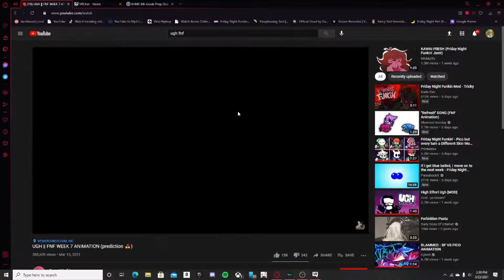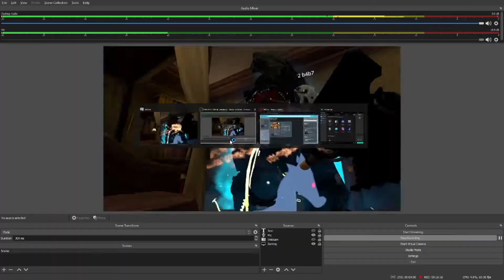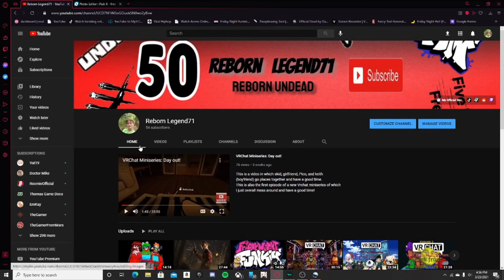VRChat Miniseries: New Friend Arrives! ft. ᑕᕼIᑕKEᑎ TᕼE KIᑎG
This is the 8th episode of the VRChat miniseries and it includes one of my friends
(っ◔◡◔)っ Go check out Edwin's channel